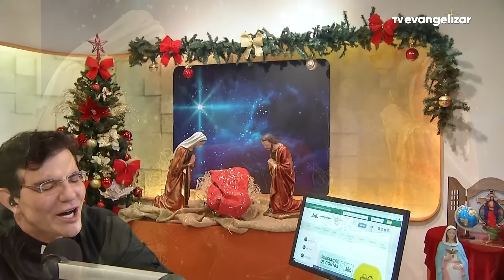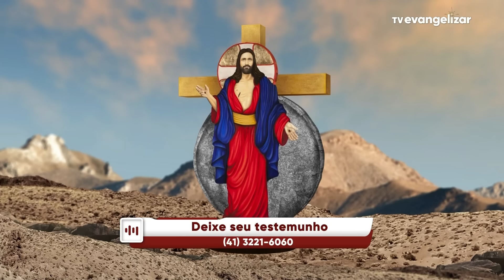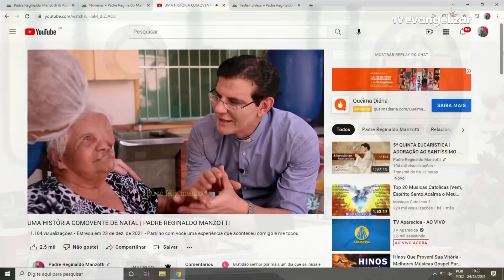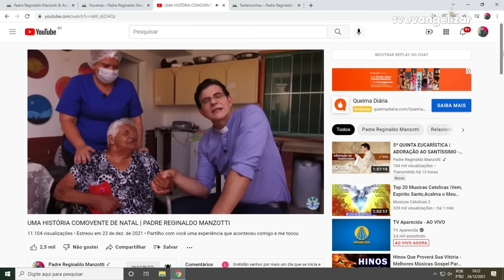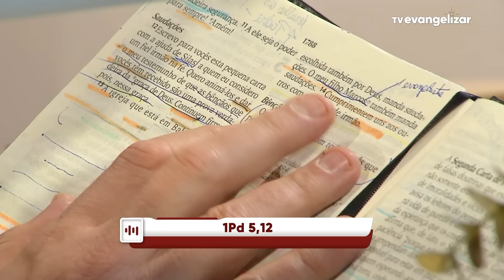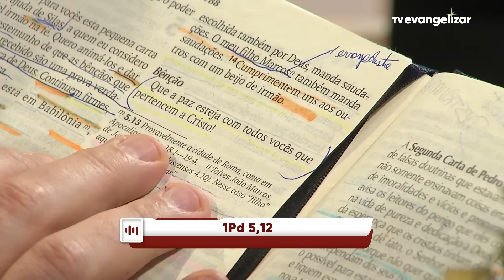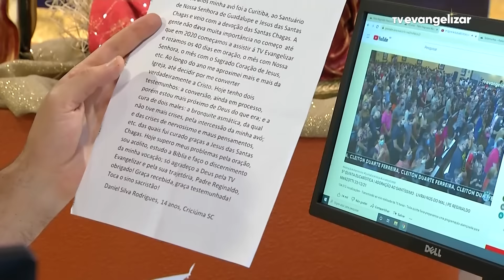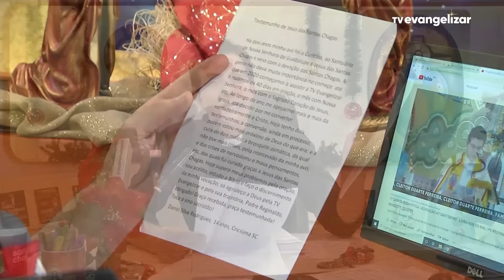Experiência de Deus | 24-12-2021 | 8º Dia da Novena de Natal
8º Dia da Novena de Natal

24/12/2021